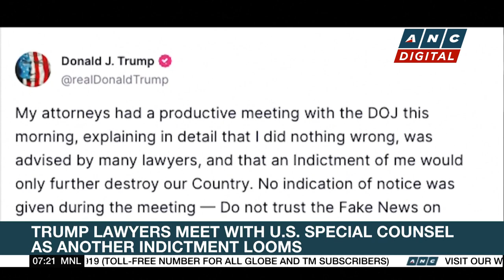Valdez: Appointment in Trudeau cabinet means a lot for Filipino representation in Canada | ANC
Rundown: ABS-CBN North America Bureau correspondent Henni Espinosa brings the latest news making the headlines among the Filipino community there.